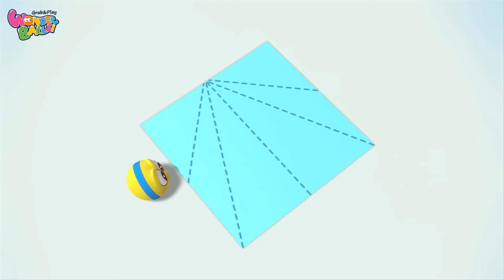WonderBalls Crafty Clang ✂️ Funny Cartoon For Kids 🖌️ Wonderballs Season 1 Episode 24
"Join Clang from WonderBalls in a hilarious adventure! 🎶🔔 Watch as Clang, the Cymbals Ball, gets creative to beat boredom during the Music Balls' ensemble. Don't miss out on the fun—watch this episode now! 🌟📺

Enjoy WonderBalls Funny Cartoon for Kids only on WonderBalls Official Channel.

About Wonderballs:
WonderBalls are super cute and amazing creatures that bring the best performances onto the stage. All they love doing is playing. You'll find BrushBalls, SpongeBalls, WaterBalls, AccordionBalls, CastanetsBalls, XylophoneBalls, and more!